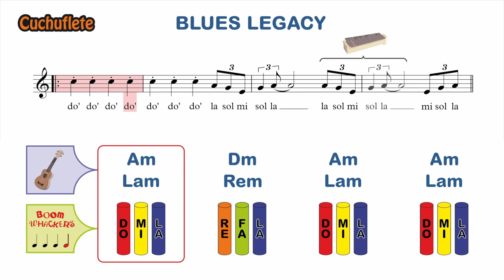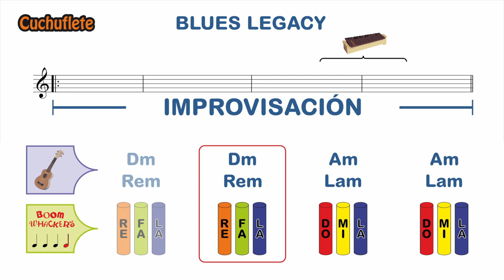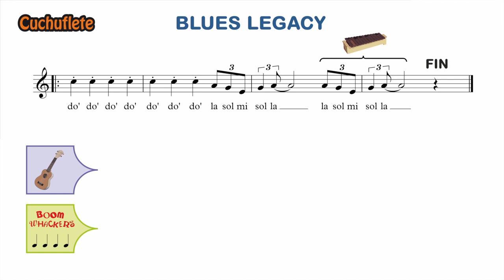BLUES LEGACY - Flauta con notas / Recorder play along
Arreglo de "BLUES LEGACY" para flauta dulce, xilófono, acompañamiento de ukelele y boomwhackers.

Estructura:
(2x) melodía + (2x) improvisación + (3x) melodía

Descárgate la partitura y la pista de acompañamiento (sin melodía) desde mi Gumroad: